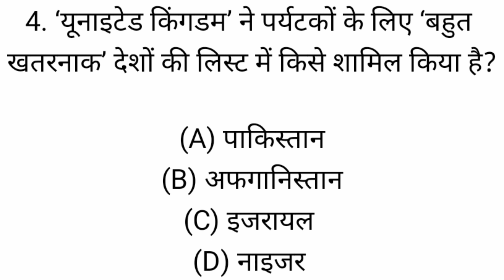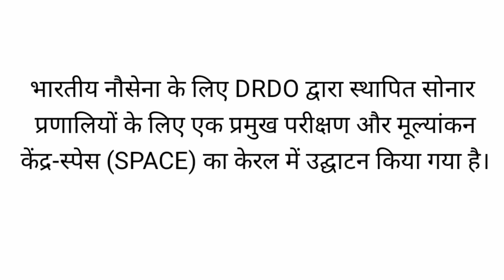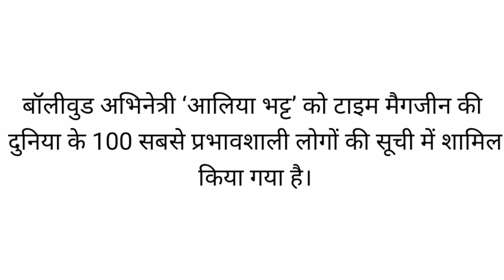Today’s Current Affairs in Hindi | 19 अप्रैल 2024 (हिंदी करंट अफेयर्स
यहां प्रमुख एग्जाम की तैयारी के लिए 19 अप्रैल के current affairs today in hindi की महत्वपूर्ण जानकारी दी जा रही है। जिसके माध्यम से आप अपनी एग्जाम की तैयारी के लिए डेली करंट अफेयर्स के बारे में जान सकते हैं। करंट अफेयर्स की जानकारी से हमें न केवल अपने समाज कि बल्कि देश और दुनिया में हो रही सभी महत्वपूर्ण गतिविधियों के बारे में जानकारी मिलती है। इसके साथ ही भारत की सभी प्रमुख परीक्षाओं में भी करंट अफेयर्स से संबंधित प्रश्न जरूर पूछे जाते हैं।

हर वर्ष दुनियाभर में 19 अप्रैल को ‘विश्व लीवर दिवस’ (World Liver Day) मनाया जाता है।
‘रक्षा अनुसंधान एवं विकास संगठन’ (DRDO) ने ओडिशा तट पर स्वदेशी तकनीक से निर्मित क्रूज मिसाइल की उड़ान का सफल परीक्षण किया है।
भारतीय नौसेना के लिए DRDO द्वारा स्थापित सोनार प्रणालियों के लिए एक प्रमुख परीक्षण और मूल्यांकन केंद्र-स्पेस (SPACE) का केरल में उद्घाटन किया गया है।
आरबीआई के पूर्व गवर्नर डी सुब्बाराव ने “जस्ट ए मर्सिनरी?: नोट्स फ्रॉम माई लाइफ एंड करियर” नाम से अपना संस्मरण लॉन्च किया है।
ऑस्ट्रेलियाई कप्तान ‘पैट कमिंस’ को विजडन के शीर्ष क्रिकेटर के रूप में नामित किया गया है।
‘Apple’ और ‘CleanMax’ ने भारत में नवीकरणीय ऊर्जा को आगे बढ़ाने के लिए समझौता किया है।
हाल ही में भारतीय सेना ने सिक्किम में एंटी टैंक गाइडेड मिसाइल प्रशिक्षण अभ्यास आयोजित किया है।
बॉलीवुड अभिनेत्री ‘आलिया भट्ट’ को टाइम मैगजीन की दुनिया के 100 सबसे प्रभावशाली लोगों की सूची में शामिल किया गया है।
बांग्लादेश के रवीन्द्र कुथिबारी में ‘टैगोर ऑन द पद्मा बोट’ का आयोजन किया गया है।
बनारस की ‘तिरंगा बर्फी’ और काशीपुर मोहल्ले के ‘मेटल कास्टिंग क्राफ्ट’ को GI टैग का दर्जा मिला

Search for:

SEARCH

Home /

General Knowledge /

￼नीरज￼

Updated on

अप्रैल 19, 2024

1 minute read

बनारस की ‘तिरंगा बर्फी’ और काशीपुर मोहल्ले के ‘मेटल कास्टिंग क्राफ्ट’ को GI टैग का दर्जा मिला है।

यह भी पढ़ें – भारत ने अंतरिक्ष में दिखाई थी अपनी ताकत

19 अप्रैल 2024 डेली करेंट अफेयर्स क्विज

यहां डेली के कुछ प्रमुख क्विज क्वेशन की सूची आपकी परीक्षा की तैयारी के लिए दी जा रही हैं, इन क्वेशन को पढ़कर इनको सॉल्व करने का प्रयास करें:-

1. ‘लता दीनानाथ मंगेशकर पुरस्कार’ से किस बॉलीवुड अभिनेता को सम्मानित किया गया है?

(A) शाहरुख खान
(B) अमिताभ बच्चन
(D) अनिल कपूर
उत्तर- अमिताभ बच्चन

2. सांख्यिकी एवं कार्यक्रम कार्यान्वयन मंत्रालय के अतिरिक्त सचिव कौन बने हैं?

(A) सौरभ गर्ग
(B) अमित कुमार
(D) शांतुन झा
उत्तर- सौरभ गर्ग